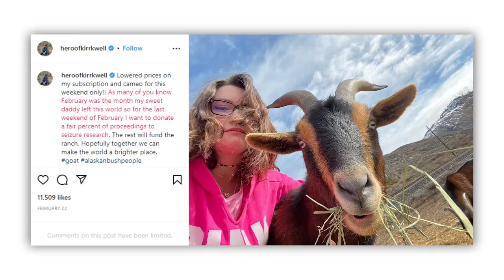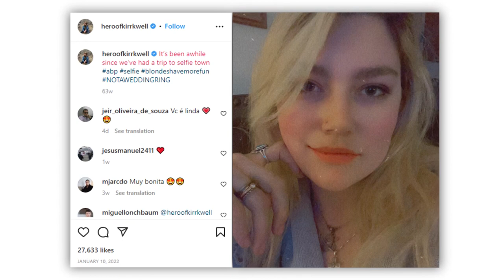The Stunning Transformation of Rain Brown (Alaskan Bush People)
The youngest sibling of the ‘Wolf Pack’, Rain Brown grew up in the Alaskan Bush beside her close-knit clan. Over the years, she went from a shy and reserved girl to a young woman who is getting ready to embark on a new journey into adulthood.

Season 13 of Alaskan Bush People showed Rain continuing her late father - Billy’s legacy as she mined for gold atop their mountain homestead in Washington. The entire Wolf Pack pulled themselves together to get North Star Ranch up and working in hopes of honoring their father but it was Rain who made it her primary mission to keep the patriarch’s memory alive.